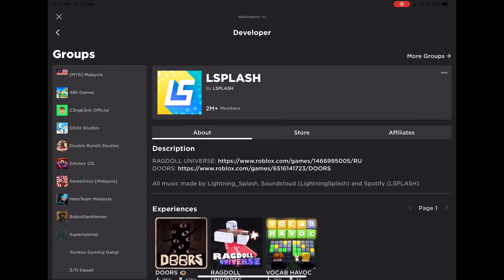I olmost get all badge